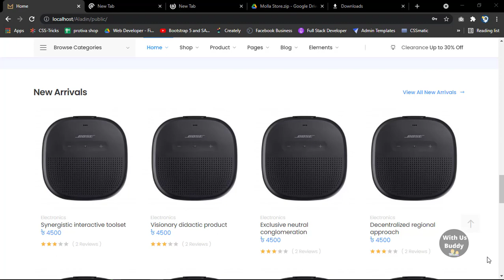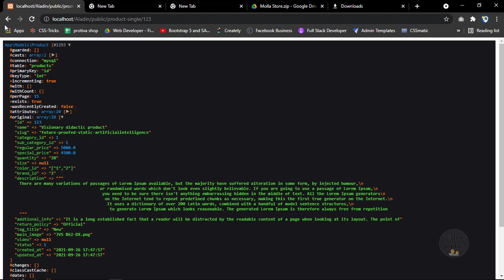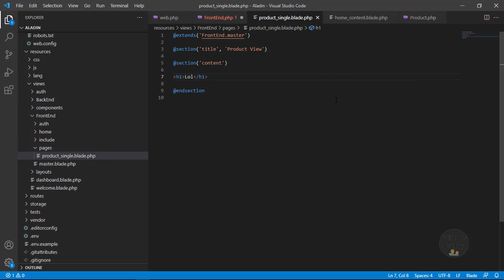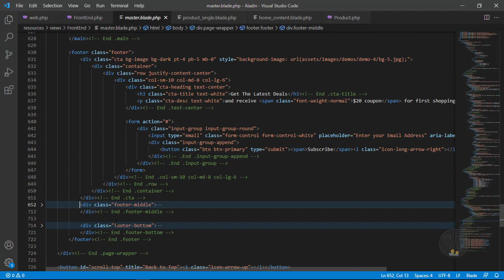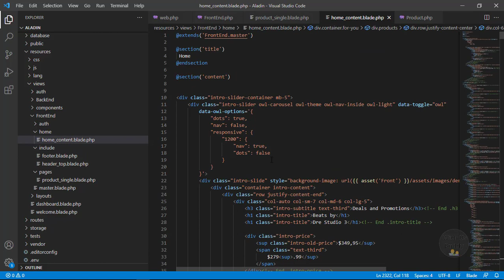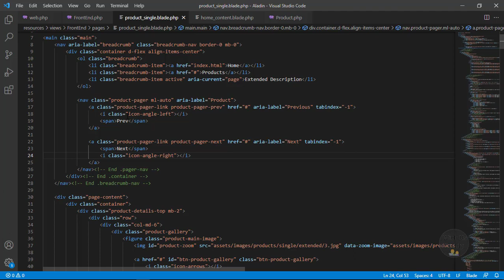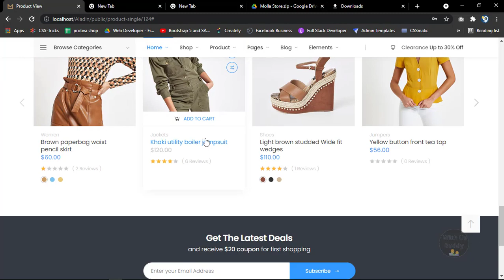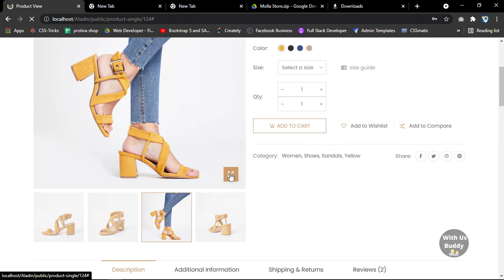Multi-vendor E-Commerce In Laravel 8. Part #19 Show Product In Single Page Ep-01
In this video,  I'll show product in single page.
Let's do that

See my others project.